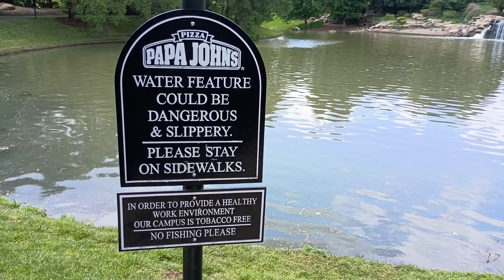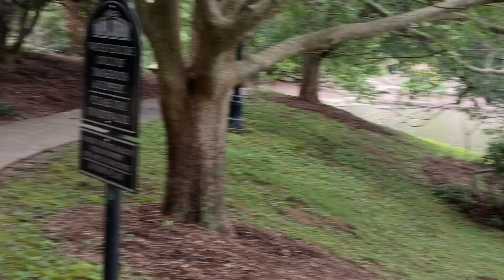Falls and ponds at Papa Johns Headquarters.